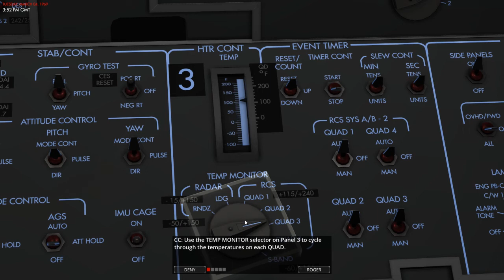Lunar Lander Reaction Control System. Reentry, An Orbital Simulator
"The Toothpick Crossbow"
Hello all, welcome back to a new episode of Reentry.